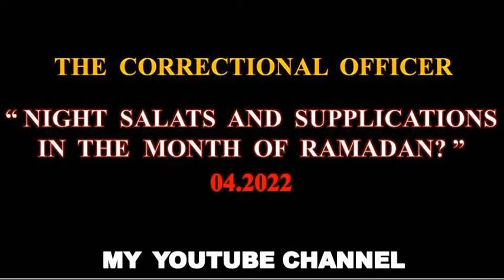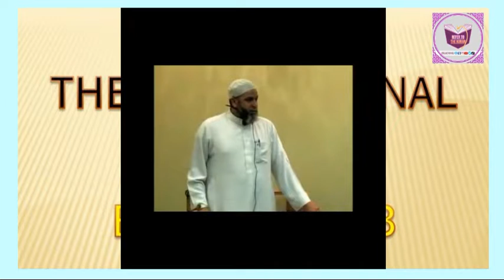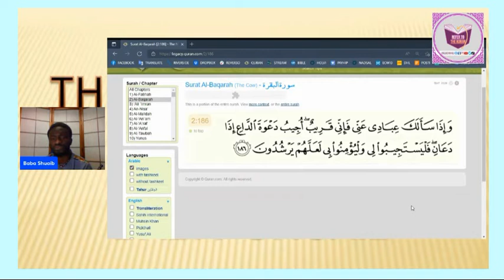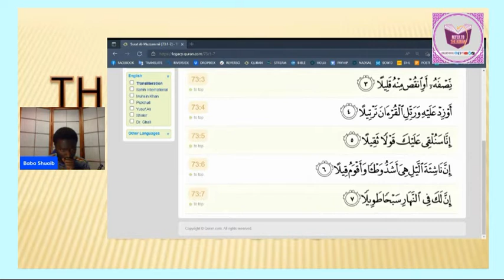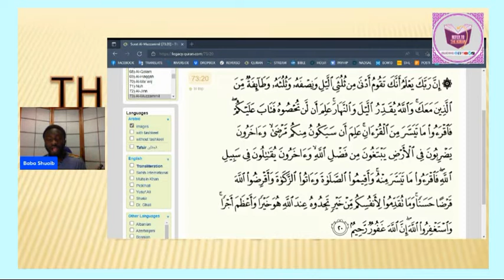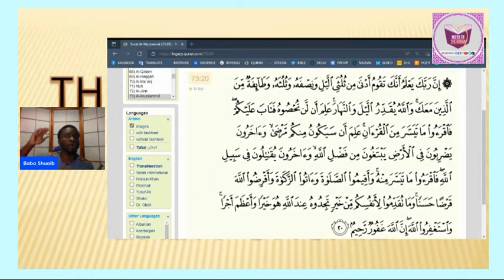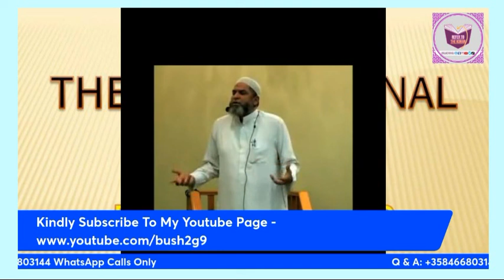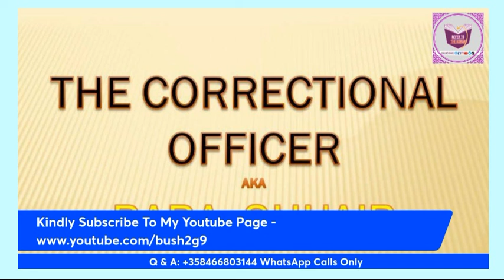NIGHT OF DESTINY DURING THE MONTH OF RAMADAN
TIMECODES.
0:00 Topic + Karim AbuZaid
3:11 Intro
8:00 The Night of Destiny.
1:06:00 Q&A Section

Koranic Verses Quoted -  (2.186, 97.1-5, 44.1-6, 73.2-7, 73.20, 52.48-49, 39.9, 3.113, 51.15-18, 17.79)

TO GET YOUR COPY OF THE GREAT KORAN PDF or HARDCOVER -
REFER TO THE KORAN PDF -